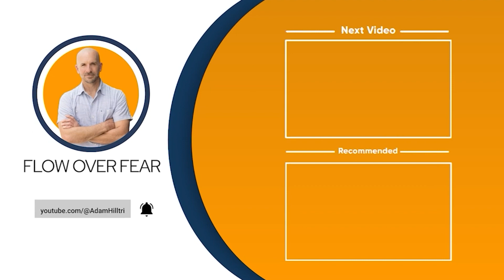Mastering Daily Discipline on a 3x5 with Scotty Sanders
In this episode, Adam Hill interviews productivity expert Scotty Sanders about his simple system for maximizing your time using a 3x5 index card. Learn Scotty's methodology for aligning your daily disciplines, writing goals, and prioritizing tasks in a way that creates an extra hour in your day!

[01:44] About Scotty Sanders
[11:34] Evaluate experiences for growth
[15:42] Developing a process for purpose-driven daily plans
[17:02] Achieve balance without burnout
[19:49] The “Life on a 3x5” approach
[20:40] Why daily disciplines need direction
[25:22] Identifying daily disciplines through the AAA filter
[27:59] Simplify to amplify what’s important.
[35:26] Lack of passion leads to burnout

Follow me and turn fear into flow!